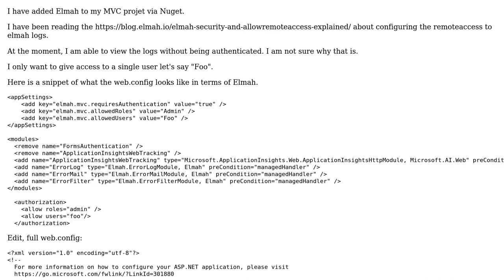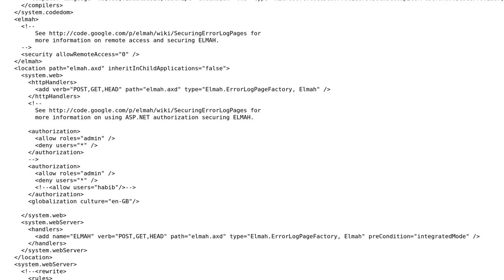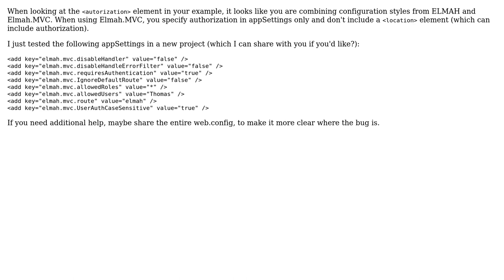secure Elmah remoteaccess not working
With thanks & praise to God, and with thanks to the many people who have made this project possible! You are responsible for your own actions.